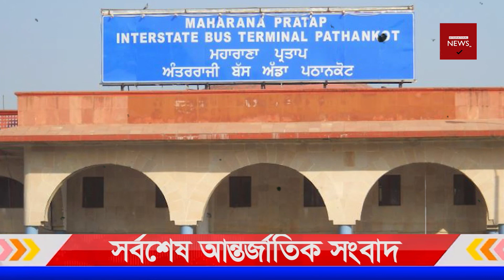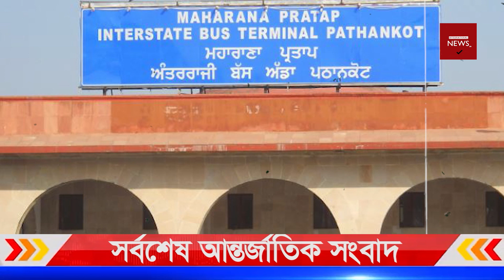এইমাত্র পাওয়া সর্বশেষ আন্তর্জাতিক সংবাদ | ২৩/১১/২০২১ | ভারত সীমান্তে বাংলাদেশীকে গণধ'র্ষণ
আন্তর্জাতিক সংবাদ Today 23Nov'21 bangla news আন্তর্জাতিক খবর antorjatik sambad তালেবান আজকের খবর আফগান আপডেট খবর  বিশ্ব সংবাদ  international news today bangla bbc তালেবান আফগান ইসরাইল ফিলিস্তিন ভারত পাকিস্তান মার্কিন ইরান তুরস্ক

এই মাত্র পাওয়া সর্বশেষ আন্তর্জাতিক সংবাদ | ২২/১১/২০২১ | ভারত সীমান্তে বাংলাদেশীকে গণধ'র্ষণ

#​InternationalnewsBangla